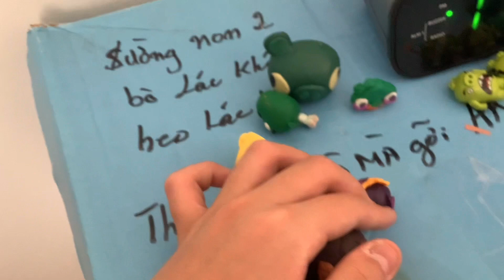ABSS #4 Chinese New Year (Special)